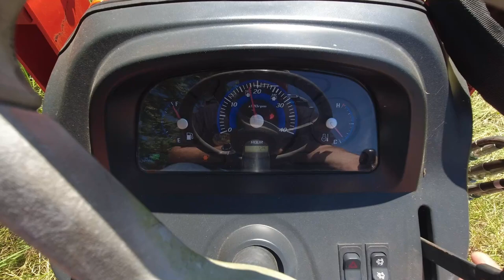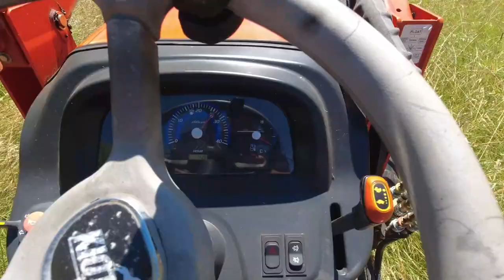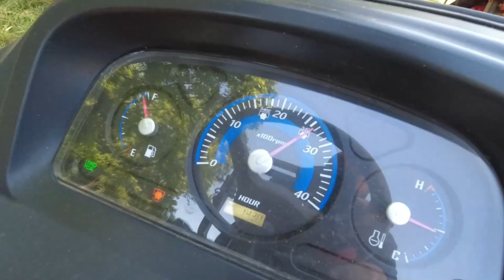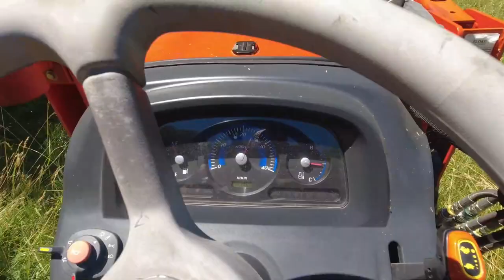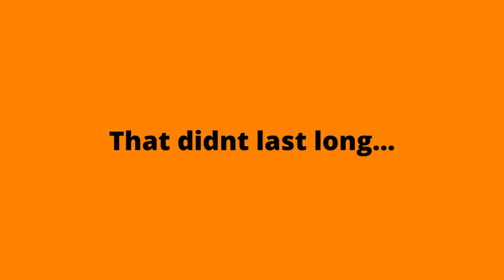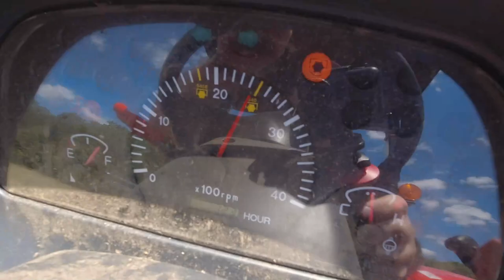Can the KIOTI CK4010hst SURVIVE the TITAN 1912 Flexwing?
I attempt to pull the Titan 1912 Flexwing 12' cutter behind my 34.9 PTO HP Kioti CK4010hst.  I go over the specs of both machines and detail why I THINK this will work.  A special guest shows up to save the day!

🟢If you like this kind of content, check out this video where I try an unconventional tractor transport method...